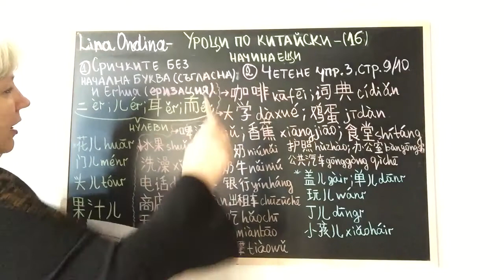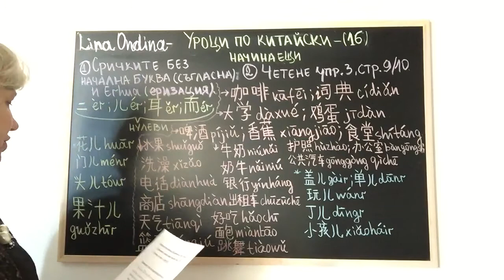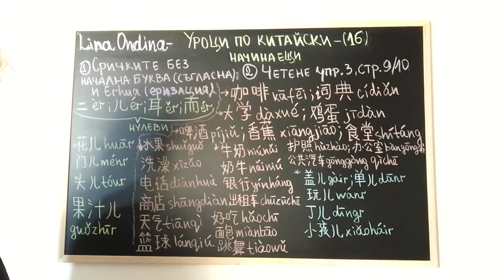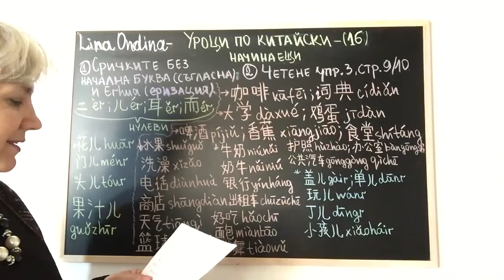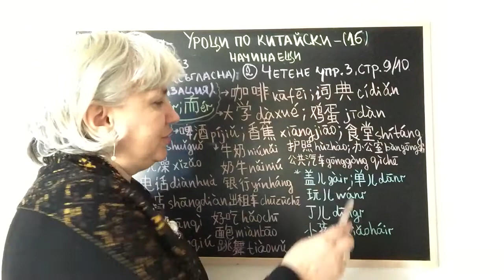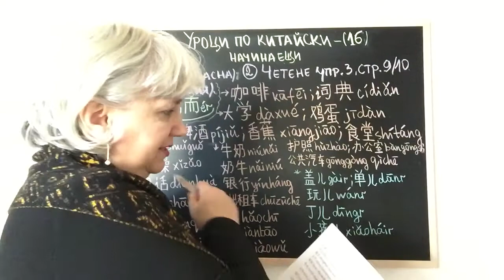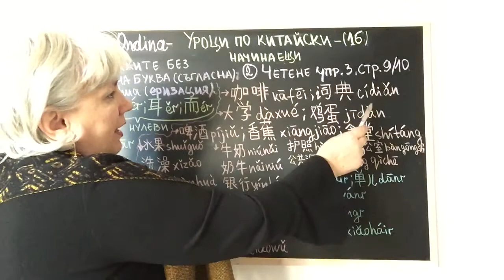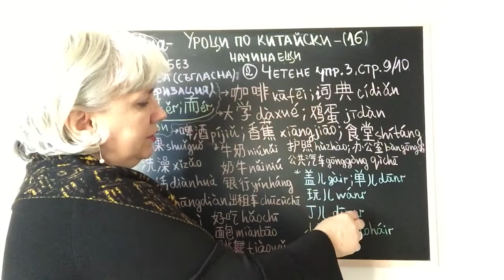Уроци по китайски-(16)-начинаещи-Лина Ондина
1. Сричките, които нямат начална буква и Erhua ⼉化.
2. Четене на упр. 3,стр.9/10.